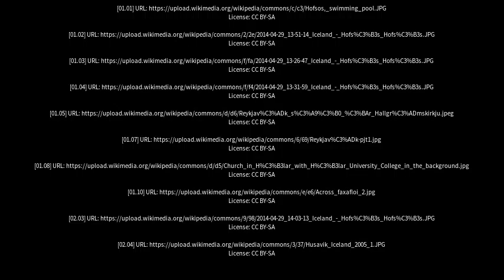Best places to visit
Best places to visit - Hofsós (Iceland) Best places to visit - Slideshows from all over the world - City trips, nature pictures, etc.